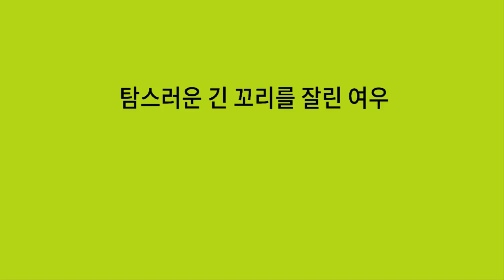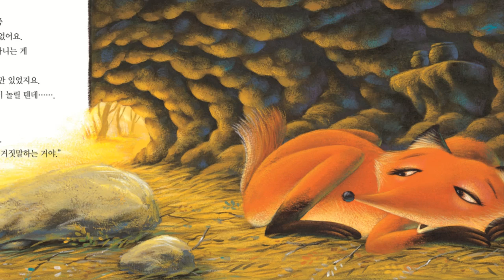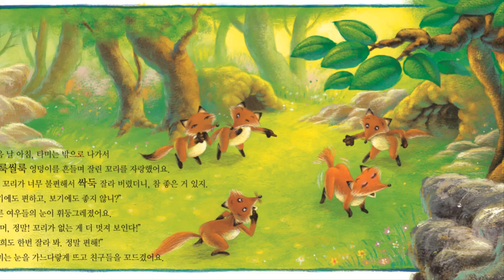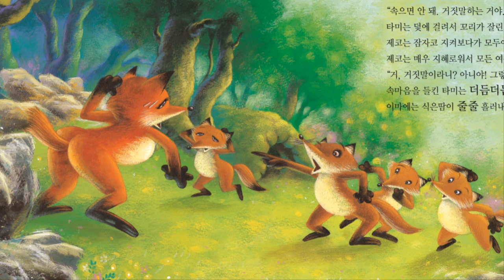꼬작수_4호_2단계_탐스러운 긴 꼬리를 잘린 여우